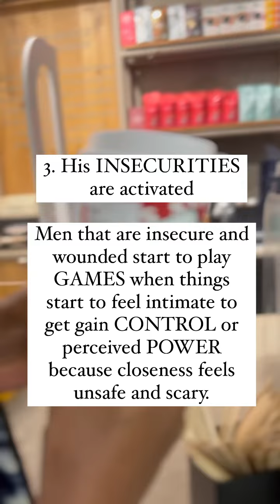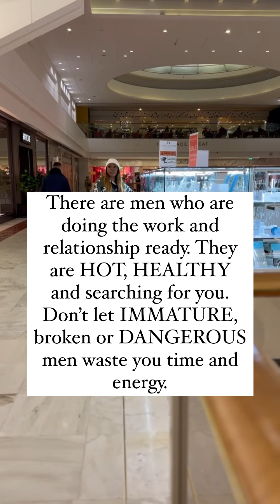3 Reasons Why He Suddenly Changed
Don't miss Chengi's live session in Los Angeles on November 12. Limited in-person tickets (only 10 available) and online streaming options are now open.

Secure your spot for this transformative event and gain valuable insights into building meaningful connections.

Join us for an enriching experience!